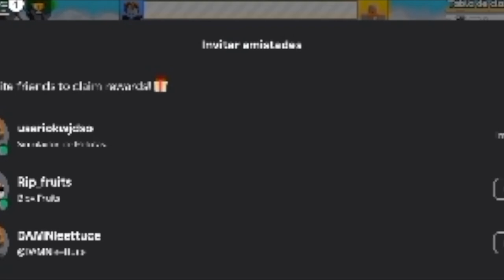llego al primer lugar en el simulador de pelotas en ROBLOX